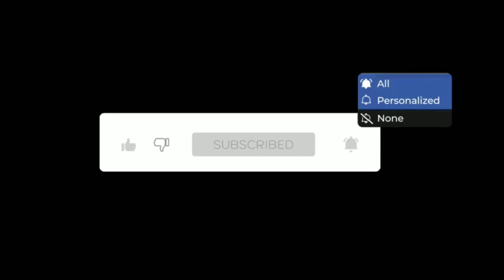Rythm of Life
Systematically Natural Network (Web of Life)
King of Science (Physics)
Queen of Science (Mathematics)
Mother of all Science (Philosophy)
Wave-Particle Dynamics (Wave Function)
Religion, Philosophy and Science (Mahavidyas)
Music = (Physics) + (Mathematics)
Music = (Energy/Frequency) + (Maths)
(MC^2/nhf) + (Rhythmic&Differential Geometry)
Thus, Music is the Universal Language in Space-Time..
Life@Happy Healthy Optimistically (H2O)
"I see my Life in Term of Music"
Albert Einstein
“If a ruler desires to transform the people and perfect their customs,
the ruler can only do so through education"
-Confucius
"We are the wave of one sea"
Thich Nhat Hanh
inspired@05/11/22
Thank you for your cooperation and development
Dr.Pattamawadee Sankheangaew